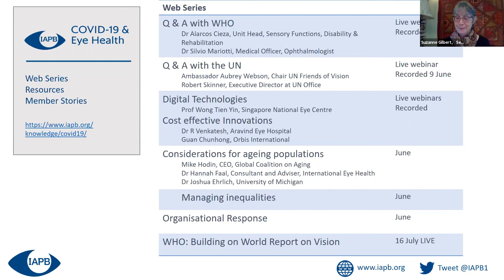IAPB Interview: Considerations for Ageing Populations with Hannah Faal and Joshua Ehrlich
IAPB North America Regional Chair, Suzanne Gilbert is joined by Dr Joshua Ehrlich and Dr Hannah Faal to discuss the impact of COVID-19 on older people from both a clinical and programmatic perspective. Dr Ehrlich discusses the research that his clinic has undertaken to assess how daily activities for visually impaired patients is being effected by COVID, but also the innovative opportunities that have been developed and how they are facilitating safe patient care through the increased use of telehealth and drive by glaucoma pressure checks. Dr Faal discusses the concern for providing eye care for elders in low to middle income countries, but also the opportunity for patients to take responsibility for their own health through the transfer of first line responsibility from health workers, something that health providers may want to invest in going forwards.